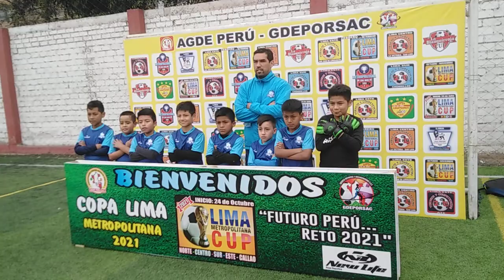triunfo 6 a 1 sobre cantolao